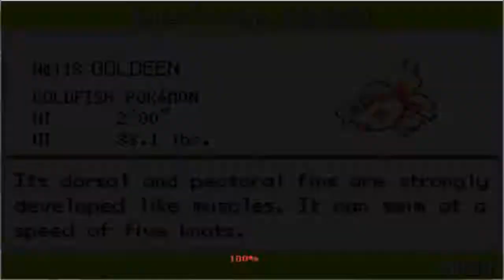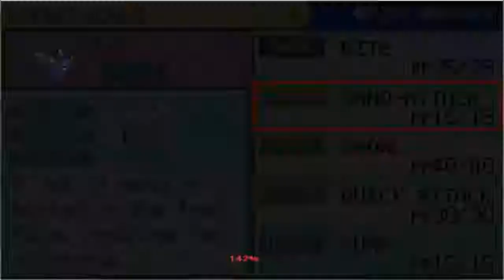Let's Play Pokemon Ultra Violet Part 18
So this would of been up sooner if the internet in germany didn't go out